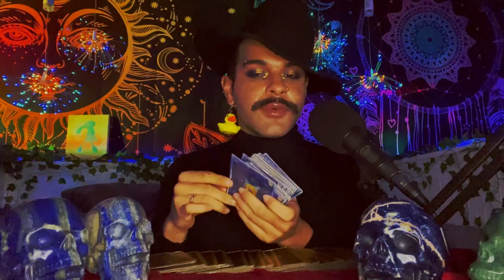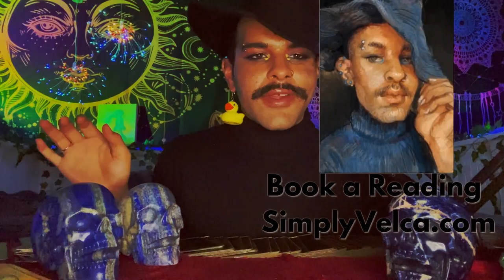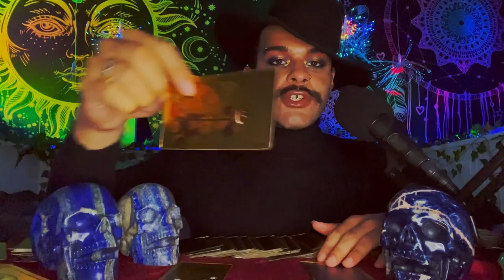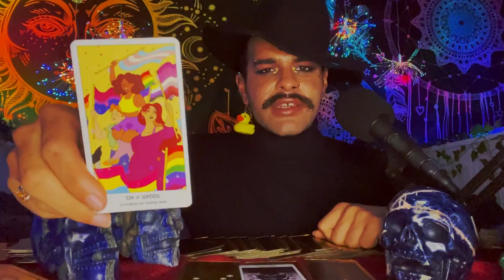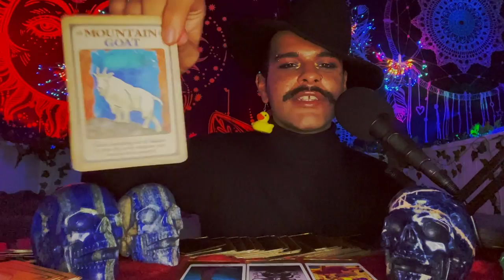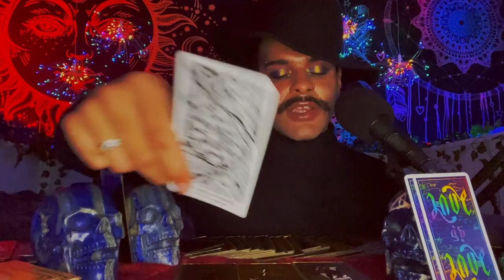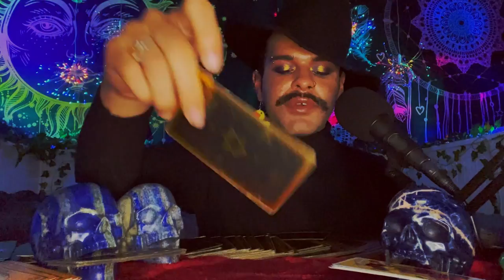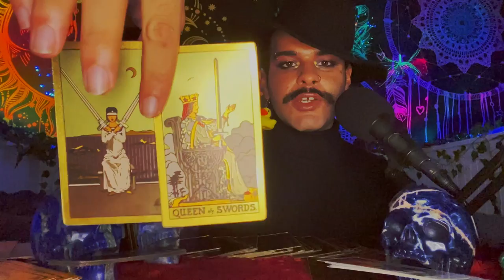Leo ♌️"A VERY Powerful Energy Coming" October 25th - 31st 2021 Weekly Tarot Horoscope Reading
This is a weekly 2021 Tarot reading Horoscope for the Zodiac sign - Leo for the week of October 25th - 31st 2021. This weekly Leo tarot reading forecast covers the subjects of Love, soulmate & twin flame connections, career, money & financial, and general overall messages. These weekly Leo tarot readings also includes predictions for Leo. These messages that came through in the tarot cards for this weekly tarot reading are for ALL Leos under the Sun, Moon, Rising zodiac sign for the week of October 25th - 31st 2021

Introduction: 0:00
Leo Weekly General Tarot Reading: 1:00
Leo Weekly Spirit Guide & Ancestor Tarot Reading: 11:50
Leo How Do they Feel Tarot Reading: 16:10

~ 🖤 Amazon Wishlist 🤍 ~

$SimplyVelca

~ 🖤 Social Media 🤍 ~

🎵 Music Credits 🎶